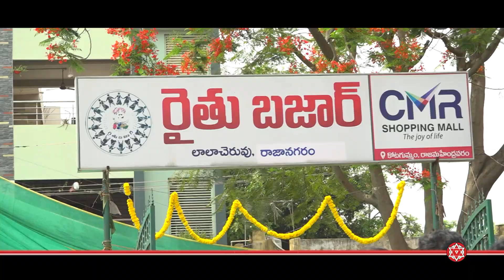ప్రత్యేక బియ్యం, కందిపప్పు కౌంటర్లను ప్రారంభించిన రాజానగరం ఎమ్మెల్యే బత్తుల బలరామకృష్ణ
లాలాచెరువు హోసింగ్ బోర్డు కాలనీ రైతు బజార్ లో ఏర్పాటు చేసిన ప్రత్యేక బియ్యం, కందిపప్పు కౌంటర్లను ప్రారంభించిన *రాజానగరం ఎమ్మెల్యే బత్తుల బలరామకృష్ణ గారు.. సరసమైన ధరలకు నాణ్యమైన సరుకులు విక్రయించేందుకు గాను ఈ ప్రత్యేక కౌంటర్లను ఆంధ్రప్రదేశ్ ప్రభుత్వ వినియోగదారుల వ్యవహారాలు, ఆహార పౌర సరఫరాల శాఖ ఆధ్వర్యంలో ఏర్పాటు చేయడం జరిగింది...